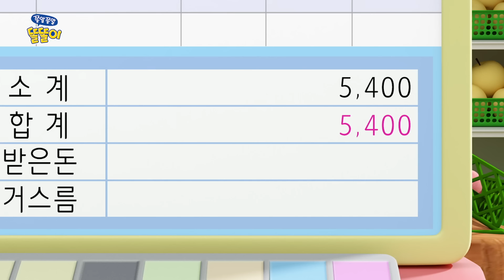✨시즌3 전편 몰아보기✨ | 똘똘이 연속보기 | 60분 | Cartoons for Kids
매주 수요일 ! 쫑알쫑알 똘똘이 시즌3 풀버전 업로드!😍

▶시즌3 풀버전 다시보기

쫑알쫑알 똘똘이 시즌3와 함께해요!😍

📢방영채널 정보

✔공중파 TV (KBS 2TV) : 전시즌 방영
✔ 케이블 TV (재능TV, 대교어린이TV, 애니맥스) : 전시즌 방영
✔ IPTV (Btv , Home Choice , Olleh TV) : 전시즌 방영
✔OTT서비스 (넥플릭스) : 시즌 1 , 시즌 2 방영
✔유튜브 (쫑알쫑알 똘똘이TV 채널) : 전시즌 무료 방영
*싱어롱 :  똘똘이 자신감 동요 시리즈 , 그림일기 동요시리즈